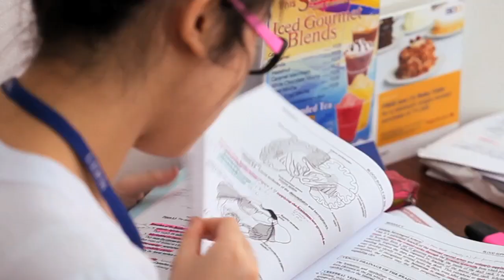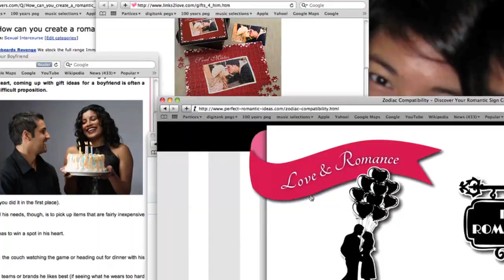Sunsilk 7 Day Spotlight: Missy's Big Date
The Sunsilk 7 Day Spotlight now shines on 21-year-old med student Missy, who wants to surprise her supportive boyfriend with a romantic date. Can she juggle the preparations with her finals in just 7 days?